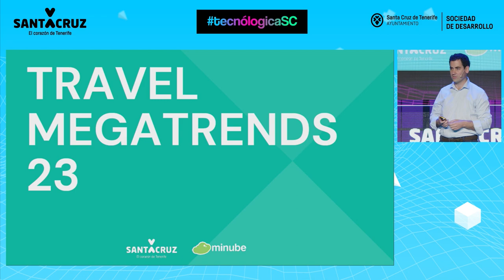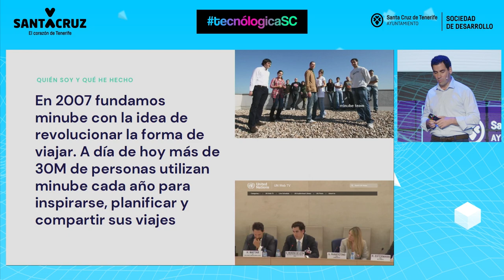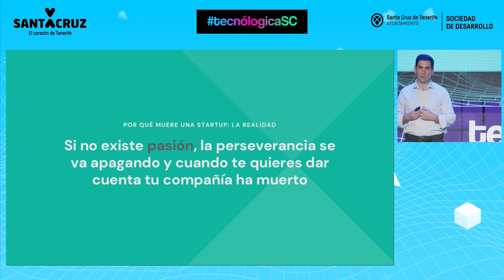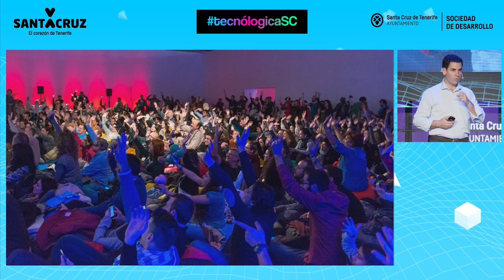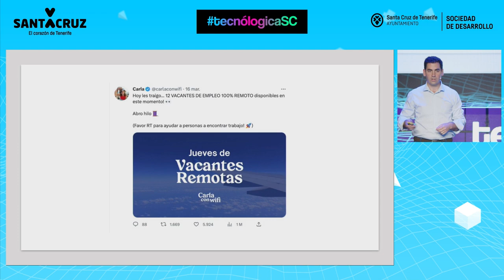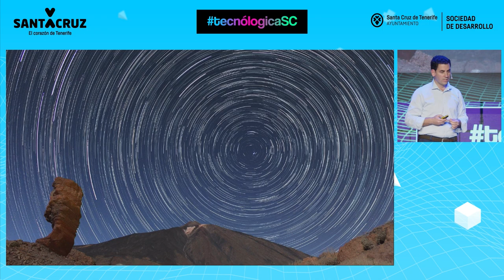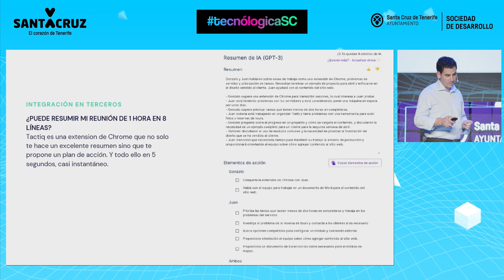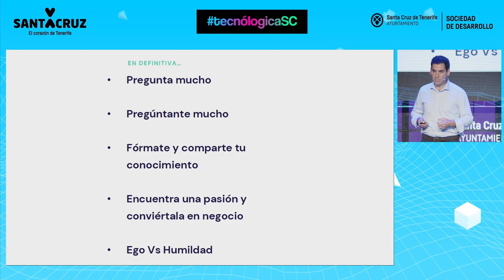Tecnológica 23: Gonzalo Moreno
‏Intervención de Gonzalo Moreno de minube.com durante Tecnológica23, XII Encuentro de Innovación y Sociedad del Conocimiento, que tuvo lugar el 23 de marzo en Santa Cruz de Tenerife TecnológicaSC.